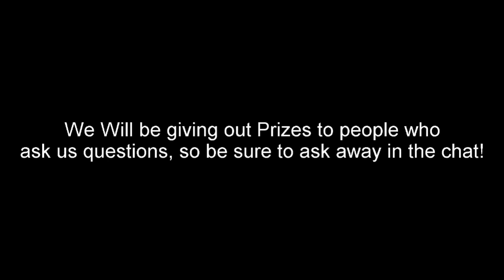Papel Pod-Cast LIVESTREAM NOW!